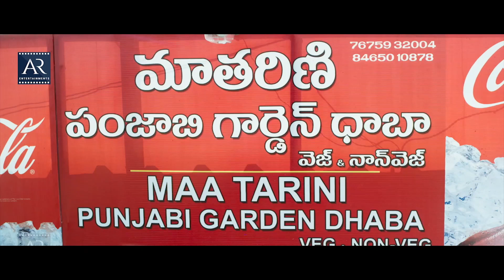Prudhvi Raj Comedy Scenes Back to Back | Vol-2 | Yamini, Raghu, Adhurs Raghu | AR Entertainments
Watch Titanic Telugu Movie Comedy Scenes Volume-2 on AR Entertainments. Starring Rajiv Saluri, Yamini Bhaskar, Raghu Babu, Adhurs Raghu, Prudhviraj, Raja Vamsi and others.